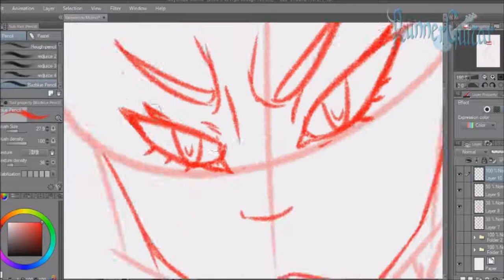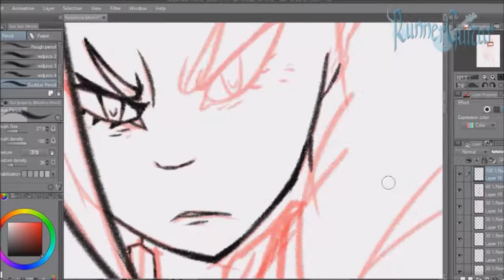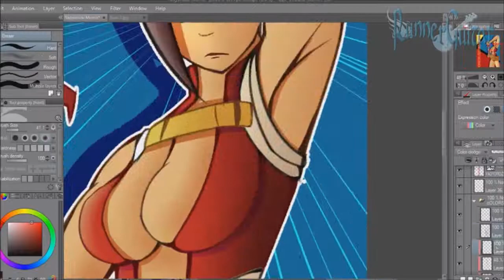SPEEDPAINT: Creation Of A Hero (Boku No Hero Academia Fan Art)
A this girl is about to get her own arc in the anime and she is my favorite female character design wise and personality wise in the show. Im so excited for the next episode!!